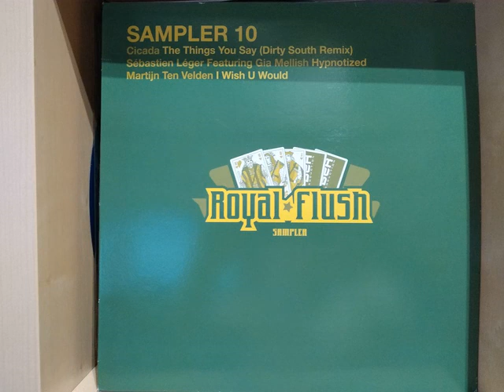Cicada - The Things You Say Dirty South Remix